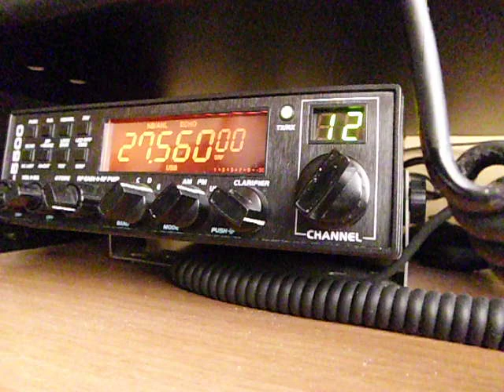QSO 1AN448 Paolo, with 1AT/G-001, Simon, Lampedusa island